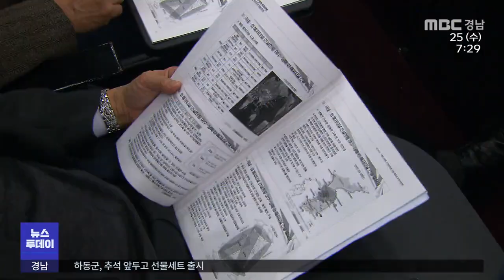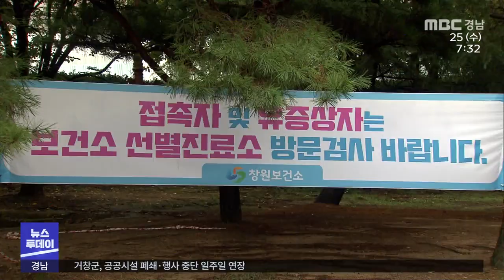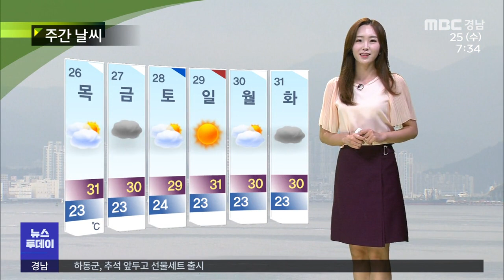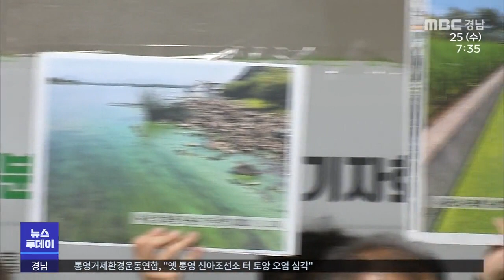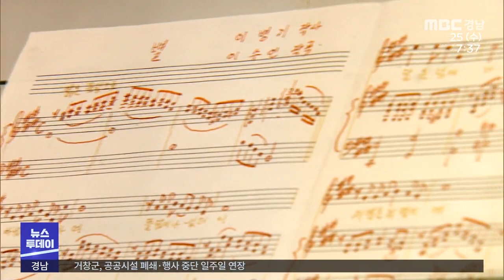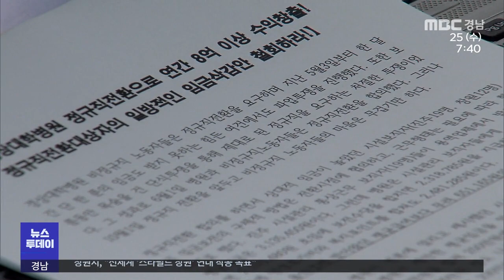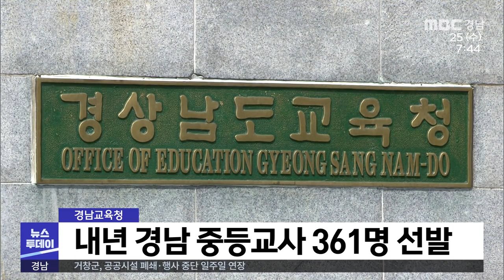뉴스투데이 210825 MBC경남